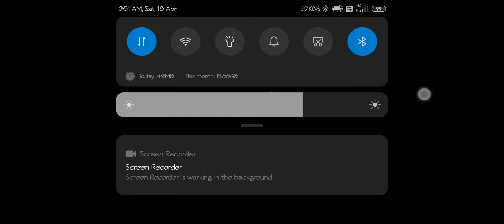PUBG Lite TDM gamplay with random